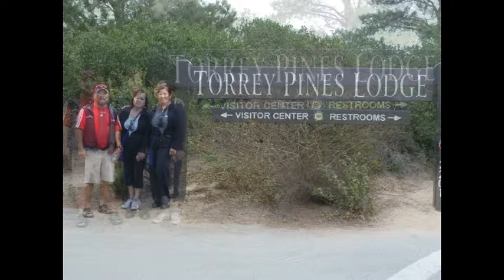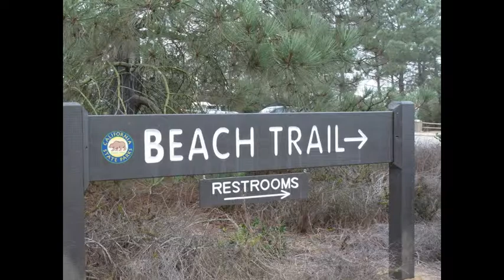Perla's Boot Camp